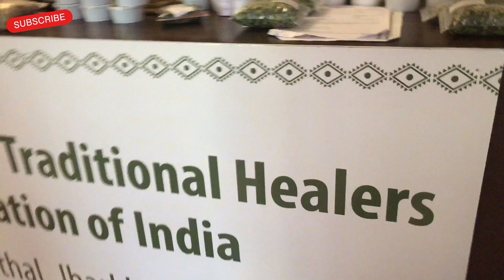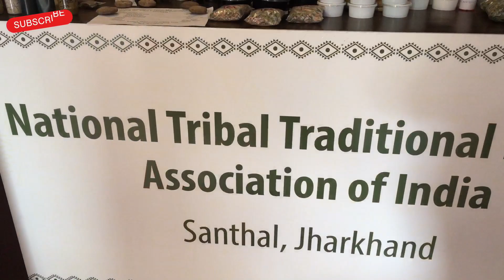Johar Haat Tribal association program jamsedpur | Soren alang official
Johar Haat Tribal association program jamsedpur 2023

johar haat kadma program
kadma market tribal program
jamsedpur tribal program
tatanagar

Equipment-
Mobile Camera- Iphone - 6s Plus, Iphone 5s, Oppo A55, Samsung A30s
Mobile Lens- 0.45x mm micro lens, Apexel 60x zoom lens
Gimbal- Digitek 007
Bluetooth Mic- k8 wireless mic
Wire Mic- Boya Mic